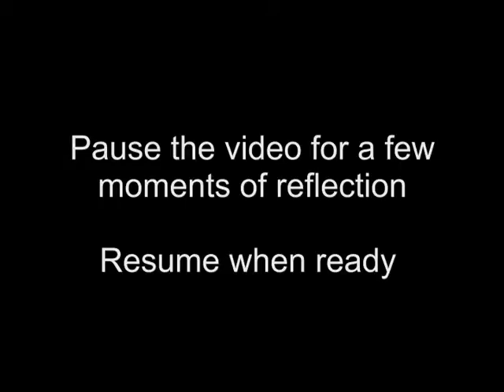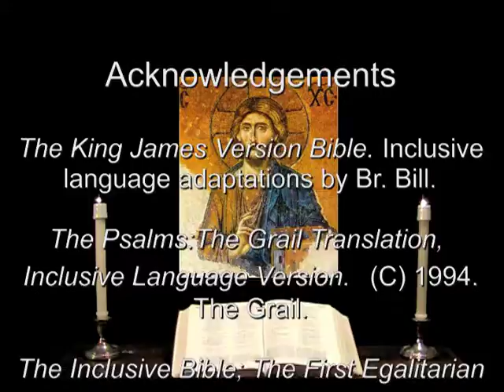16 Apr 2013 Tuesday Night Prayer